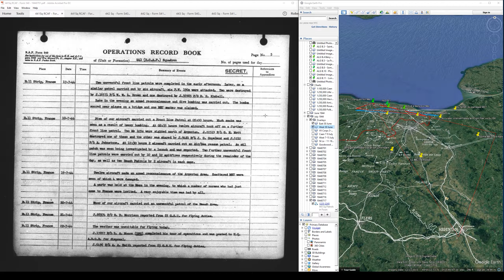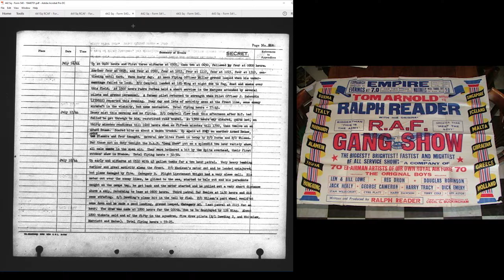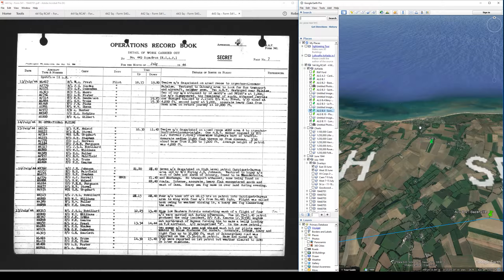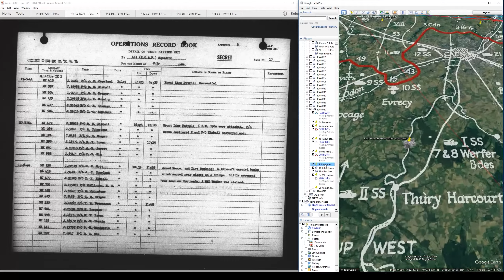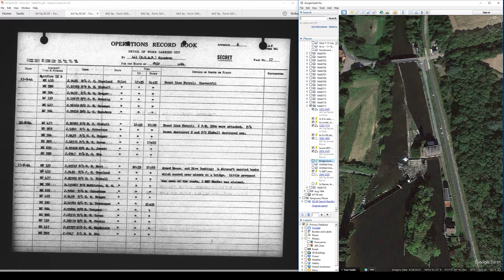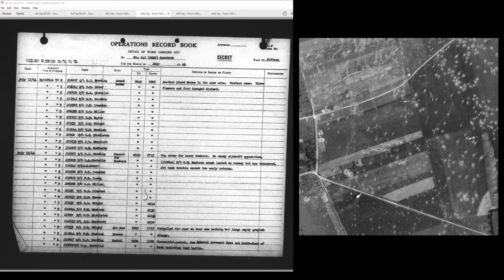Four Months in the Life of a Spitfire IX Wing - 17 July 1944 - Post D-day Operations in Normandy